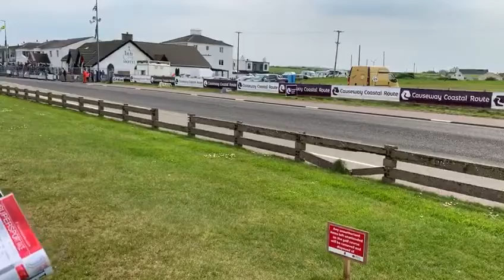Race bikes on public roads | LISTEN TO THAT EXHAUST!!!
North West 200 - Portrush, Northern Ireland 👌🏻

Motorbike racing at it’s finest. This was shot on the Thursday practice session (yes a practice session!!). Along the coast road just before the Juniper chicane 🔥

Thumbnail credit: @mfm_motorsport